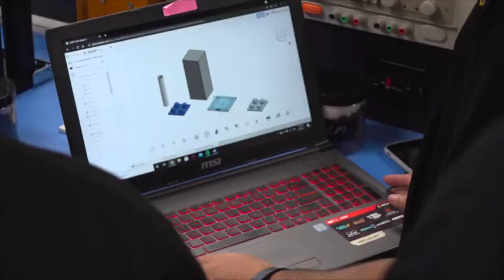Conoce a Héctor González estudiante de Ingeniería y parte del equipo del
Héctor González formó parte de el equipo que desarrolló nuestro satélite PRCunar2. Conoce más en: prcunar2.org